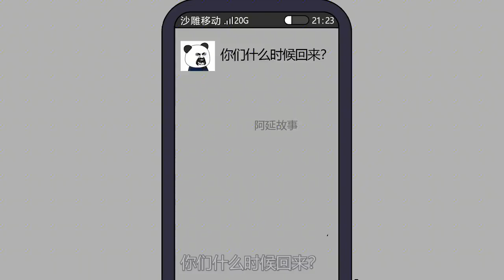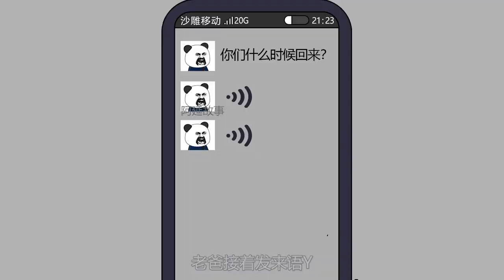【沙雕动画】租个女友回家过年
歡迎來到“图图爱动画”的頻道啦~~
動畫盛宴你我共享 文明愛劇歡樂無限~
我會用動畫的形式記錄生活中的樂趣和煩惱！ ！
动画的概念不同于一般意义上的动画片，动画是一种综合艺术，它是集合了绘画、漫画、电影、数字媒体、摄影、音乐、文学等众多艺术门类于一身的艺术表现形式。最早发源于19世纪上半叶的英国，兴盛于美国，中国动画起源于20世纪20年代。动画是一门年青的艺术，1892年10月28日埃米尔•雷诺首次在巴黎著名的葛莱凡蜡像馆向观众放映光学影戏，标志着动画的正式诞生，同时埃米尔•雷诺也被誉为“动画之父”。动画艺术经过了100多年的发展，已经有了较为完善的理论体系和产业体系，并以其独特的艺术魅力深受人们的喜爱。 [6]
动画技术较规范的定义是采用逐帧拍摄对象并连续播放而形成运动的影像技术。不论拍摄对象是什么，只要它的拍摄方式是采用的逐格方式，观看时连续播放形成了活动影像，它就是动画。
漫画是一种艺术形式，是用简单而夸张的手法来描绘生活或时事的图画。一般运用变形、比拟、象征、暗示、影射的方法。构成幽默诙谐的画面或画面组，以取得讽刺或歌颂的效果。常采用夸张、比喻、象征等手法，讽刺、批评或歌颂某些人和事，具有较强的社会性，也有纯为娱乐的作品，有较强娱乐性，娱乐性质的作品往往存在搞笑型和人物创造型。近年的作品主导一般为日本漫画 [6]  和美国漫画。
漫画艺术在现代呈现出三种表现形式：一种是在报刊杂志上十分常见的单幅或者四格漫画，以讽刺、幽默为主要目的；另一种是与动画结合非常紧密的故事漫画，一般在专业的漫画杂志上连载或者集结成册出版；其中现代故事漫画是如今最常见的漫画形式，其中尤以日本漫画最为突出，集娱乐性、艺术性、商业性于一身。还有一种是现代已经比较少见、但在20世纪乃至19世纪却兴盛一时的连环画。
动画是指采用逐帧拍摄对象并连续播放而形成运动的影像技术。动画片是在这一技术基础上，由制作者赋予艺术内涵与思想内涵，所产生的一系列涵括文化、历史、社会、情感、自然等主题的艺术作品。与其他形式的艺术创作，如文学和美术相比，动画片最大的魅力在
《冰雪大作战》改编自1984年加拿大家喻户晓的经典动画《阻止战争的狗》，本片在30年前上映时曾轰动一时。该片还是首部引入中国的加拿大动画片，同时也是2015年加拿大本土制作的电影票房冠军。与好莱坞动画大片不同，这部动画关注的不是精细的视觉而是孩子的成长，在故事中展现现实生活的意义；该片画面风格也跟绘本类似，与众不同的动画风格会让影迷耳目一新。
伴随了我们15年的火影忍者动画片在近期终于完结了。我们从少年成长为青年，鸣人也陪伴着我们从一个小小少年走到了成家立业，在3月23日的最后一集中以鸣人和雏田的婚礼正式完结。
电视动画片《火影忍者》于23日播出了最后一集，这意味着历时14年半的《火影忍者》动画正式完结，中日火影迷们纷纷表达了感谢与不舍之情。《火影忍者》是日本漫画家岸本齐史的代表作，1999年开始在《周刊少年JUMP》上连载，2014年完结。英国著名动画片《恰恰特快车》于3月23日在央视少儿频道午间“动漫世界”栏目播出了。这部动画片在国外首播后火遍全球，享誉170多个国家，深受观众喜爱，拥有众多粉丝。这部动画片的同名图书“恰恰特快车”系列由中国少年儿童新闻出版总社出版。在观看动画片的同时，让图画故事书带给孩子一种慢慢阅读、细细品味的乐趣，让孩子收获阅读快乐的同时，更能学会生活的智慧。
由广东原创动力文化传播有限公司（简称“原创动力”）制作的，喜羊羊趣味教育系列《喜羊羊与灰太狼之智趣羊学堂之二》运动篇，经省级广播电视行政部门、中央电视台初选，国家新闻出版广电总局邀请相关播出机构、专家和观众代表进行审看终选，荣幸入选了国家新闻出版广电总局“2016年第四季度优秀国产电视动画片”的行列，并向全国所有电视台推荐播出
1922～1945年是萌芽和探索时期。1918年《从墨水瓶里跳出来》等美国动画片陆续在上海登陆，使处于半殖民地半封建社会的中国人对神奇的动画片着迷。抱着创造中国人自己的动画片的信念，以万籁鸣、万古蟾、万超尘为代表的第一代中国动画人应运而生，成为中国动画片的开山祖。经过他们艰苦的探索与研制，1922年摄制了中国第一部广告动画片《舒振东华文打字机》。之后，1924年中华影片公司摄制了动画片《狗请客》、上海烟草公司摄制了动画片《过年》。这两部影片是中国最早的动画片。但它们都没有产生影响，产生影响的是万氏兄弟于1926年绘制的《大闹画室》。1935年，万氏兄弟推出了中国第一部有声动画片《骆驼献舞》，1941年又推出中国第一部长动画片《铁扇公主》。
1 月 23 日，一部叫做《仲夏夜魔法》的动画电影在美国上映。影片预告片上写着“创意来自乔治•卢卡斯( From the mind of George Lucas )”，制作公司也是卢卡斯建立的卢卡斯影业。 [8]
17年还未过半，国内就引进了不少大片，如今这份引进名单上将再添一名猛将。根据网友最新爆料，俄罗斯动画片《萨瓦传奇》确定引进。 [9-10]
所有的动画工作者都采用一种称为“停止运动”的简单电影技术，也称为“停止动作”。他们将图片或模型按一次一个画面或一次两个画面拍成电影胶片，然后关掉摄影机，将这个情景移至稍远出，再次打开摄影机，再拍一两张胶片，以此推类。一般要用24张胶片才能制作出屏幕上一秒钟的情节。
下一步就是画出情节串连图板——就是一系列图片，每一幕场景都配有文字和情节。接着，通常由男演员和女演员为卡通角色录制配音。然后动画师就开始主要的绘制工作——通常是一个动作开始与结束的画面，助理动画师（中间工作者）则负责绘制中间的一帧帧过程图片，把开头和结尾的动作连接起来。绘图师接着把这些图片的轮廓描画到一张张干净的透明薄膜上。如果一个角色的身体部分在几张图片中都保持不动，绘图师就把它的身体部分画在一张图片上，然后把其他部分，比如眼、头和四肢等分别画在不同的薄膜上，这样既可以节约时间、精力，还可以节省资金。
接下来就是给图片上色——通常是把色彩涂在薄膜的背面，以免弄花薄膜前面清晰的轮廓线。所用的色彩一般是不透明的，这样可以避免下一层薄膜上的色彩透显出来。动作准备妥当之后，整个工作团队就开始为背景而忙碌起来了。
动画制作分为二维动画制作、三维动画制作和定格动画制作，像网页上流行的flash动画不属于纯二维动画；二维动画和三维动画是当今世界上运用得比较广泛的动画形式。动画制作应用的范围不仅仅是动画片制作，还包括影视后期、广告等方面。我们通常理解的动画纯粹是动画片的范畴，请大家不要混淆概念。
三维动画是建立在以电脑上大量进行后期加工制作的动画表现方式之一。比如说环球数码在2006年制作的《魔比斯环》就是纯三维的动画制作，400位动画师的一个大制作。但前期的工作仍旧和传统的二维动画一样。需要进行一些预备工作。国内网站上很多错误和比较片面的概念误导了大家对动画的理解。
在此有必要说明一下。
二维动画虽然已经不是当今社会上的主流，但其中的动画制作流程仍然运用在三维动画的制作技术上。可以说没有二维动画就没有三维动画。没有二维动画基础的三维动画师不是一个合格的动画师。
当今世界上三维动画最成熟的当属美国，而日本依旧是把二维动画作为主流。欧洲等一些国家会运用更多的动画表现形式，包括定格等。而中国当今的动画比较混乱，为了尽快地追求经济效益而抛弃了传统中国动画的风格，部分模仿欧美，部分模仿日本。如大家熟悉的FLASH动画。它只是一个工具而已，并不能说明它是二维动画或者是三维动画。
在进行所谓的动画制作之前，常有一段为时不短(或有点痛苦)的“制前作业”(英文Pre-Production 日文:准备段阶)。制前作业是指要开始制作的准备工作.但是制前的前面呢?
制前的前面是“策划”(日文:策划段阶)
“策划”又分为两种。第一种是在每一年度的策划会议里，动画公司的老板(英文:boss, excutive producer, 日文:社长, 策划)或有点伟大有点发言权的制作人看到一本颇有趣又出名的漫画或小说，觉得拍成动画应该会蛮赚钱的，于是就打电话给代理那本被相中的漫画或小说的代理商问问看是否拍成动画的权利已卖出,如果没有那就开始进行“有时长有时短有时痛苦有时快乐”的权利交涉。如果您在动画的片头一开始看到“原作”这两个字大都是属于这类型。
另外一种是动画公司旗下的导演(英文Director,日文:监督)或动画家们觉得自己天马行空胡思乱想不画画不按时交稿作白日梦的结果拍成动画应该颇有趣的就自己开始写策划书然后交给老板过目。
如果您在动画的片头看到“原案”二字大都是属于这类型。
第一种是由于动画的更新速度比漫画快的关系,当动画的剧集快赶上漫画时,动画的剧情就要脱离漫画,开始动画原创;
第二种是因为原作的人气很高而出原动画的番外篇或出与原作有关联的另一部动画;
第三种是不是由小说或漫画改编,而是直接由制作方来构思故事、人物设定(大多以长篇动画电影为主)等。
漫画有一定影响力之后才制作动画。而在动画进度快要追上漫画进度时，TV制作组为不使其追上才推出动画原创的。往往是在不脱离原作的前提下在发展一个跟目前漫画关系不大的一个剧情。。